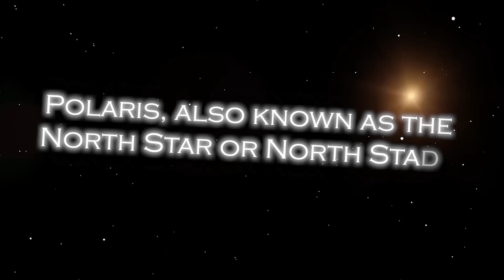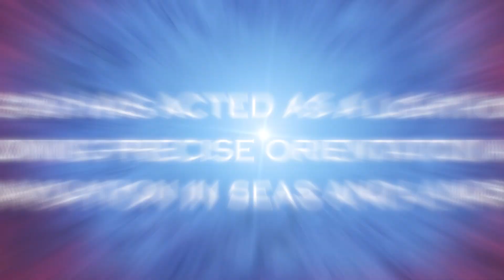Neil deGrasse Tyson: “Polaris Just EXPLODED and Something TERRIFYING Is Happening”